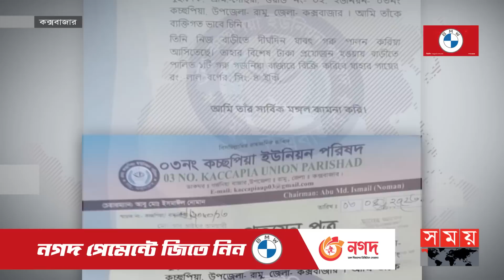কক্সবাজারে গৃহপালিত গরুর জন্য দেয়া হচ্ছে পরিচয়পত্র! | Cox's Bazar News | Somoy TV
বাংলাদেশ-মিয়ানমার সীমান্ত। সীমান্তের কক্সবাজার ও বান্দরবানের নানা পয়েন্ট দিয়ে মিয়ানমার থেকে চোরাইপথে আসছে গরুর চালান। এজন্য সীমান্তে গড়ে উঠেছে বেশ কয়েকটি গরু পাচারকারি সিন্ডিকেট। এসব সিন্ডিকেটের মাধ্যমে প্রতিদিনই আসছে গরুর অবৈধ চালান।

Somoy TV: t.ly/Se1z
Somoy TV Bulletin: t.ly/iqIq
Somoy Entertainment: t.ly/3dWC
Somoy Sports: t.ly/iASp
SOMOY TV ISLAMIC: t.ly/zU6a

Somoynews.tv: t.ly/Y7ab
খেলার সময়: t.ly/xJ5H
সময়ের গল্প: t.ly/EW3M
এ সময়ের বাণিজ্য : t.ly/m3ir

Groups:
Somoy TV (Official)✅: t.ly/ajiO
Somoy Entertainment✅: t.ly/8CLh
Somoy Business✅: t.ly/4xaJ